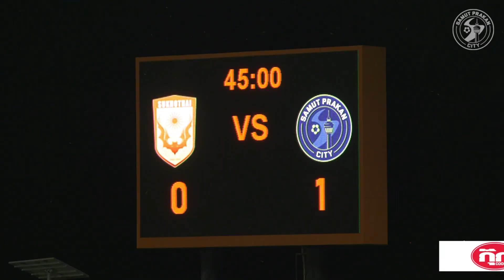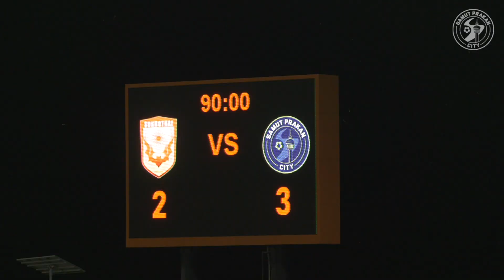SPC : Match Highlight Sukhothai FC 2-3 Samut Prakan City